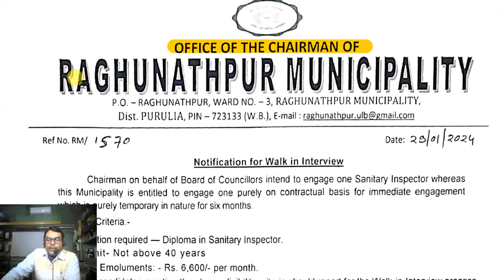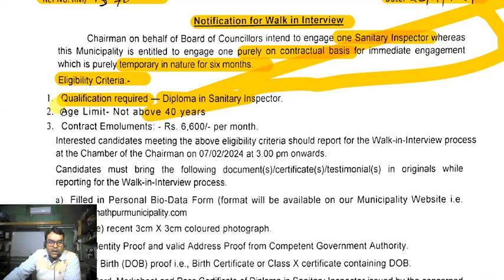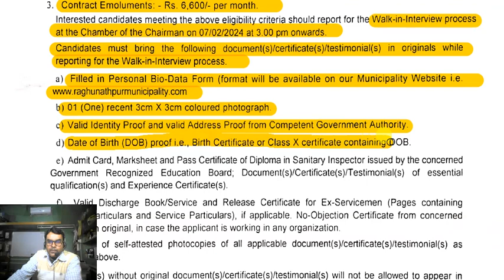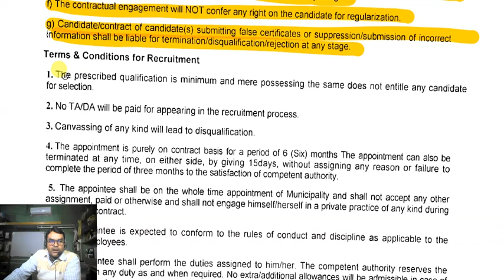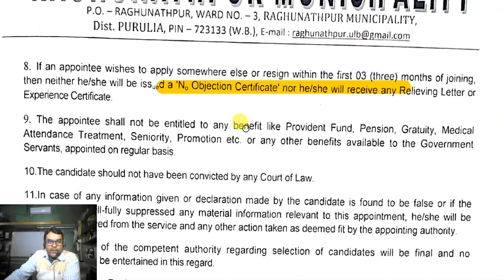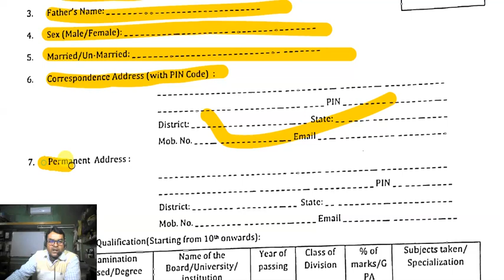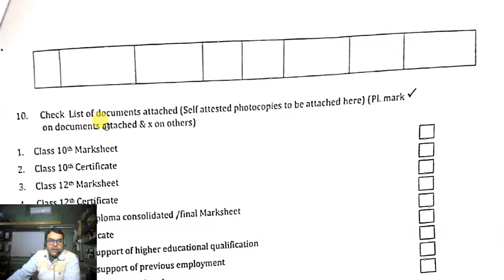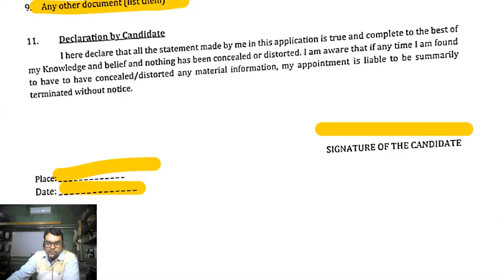WB Municipality Recruitment 2024 | WB Municipality Vacancy 2024 | পৌরসভায় নিয়োগ 2024 | WB Job